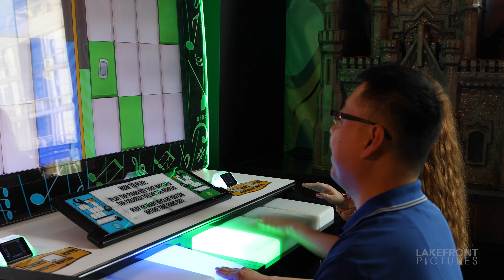Lucky Strike commercial - Full Length